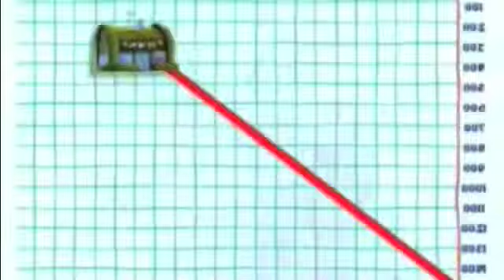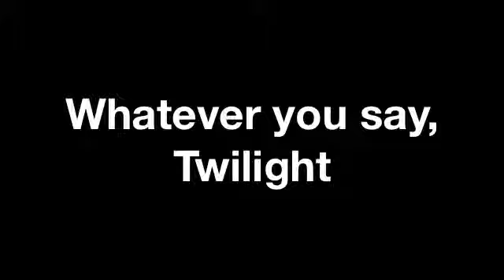Youtube Poop - The Krusty Krack Lacks Perseverance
Here is a YTP i made several months ago that i made private simply because there is a glitch at 0:52, where the Bumblebee image wasn't rendered correctly. Hope you enjoy my terrible sentence mixing and have a nice day!

And yes, i know it's spelled 'SUS', i thought 'SOS' would be more fitting.